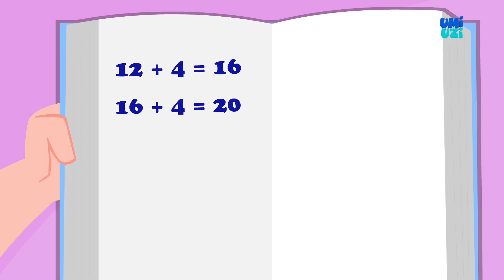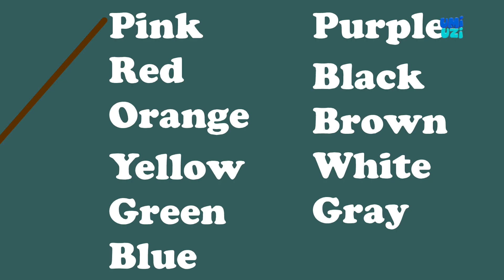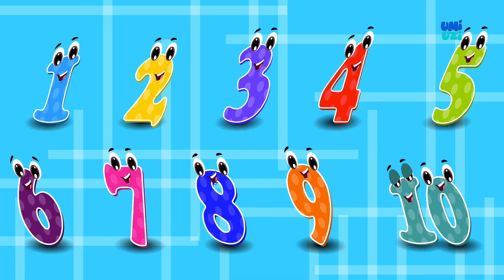Umi Uzi | Blowing Balloons | Original Nursery Rhymes For Kids | Balloon Song | Children's Song